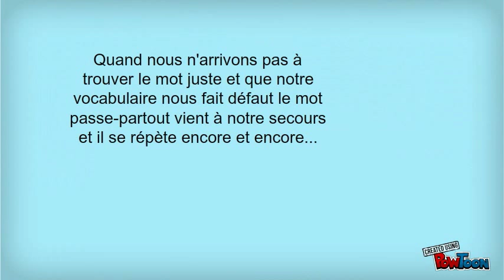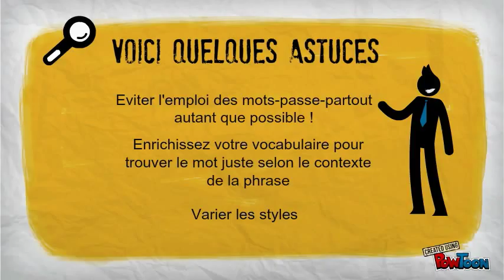Autour des mots- Français expression écrite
Les bonnes pratiques de la reformulation en français: retenez l'essentiel et entraînez-vous!-- Created using PowToon -- Free sign up . Make your own animated videos and animated presentations for free.  PowToon is a free tool that allows you to develop cool animated clips and animated presentations for your website, office meeting, sales pitch, nonprofit fundraiser, product launch, video resume, or anything else you could use an animated explainer video. PowToon's animation templates help you create animated presentations and animated explainer videos from scratch.  Anyone can produce awesome animations quickly with PowToon, without the cost or hassle other professional animation services require.